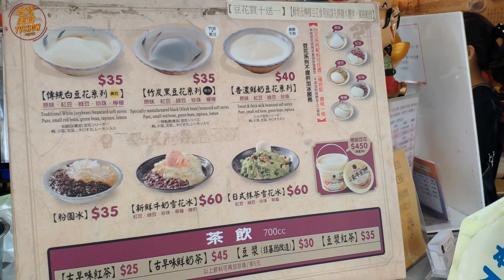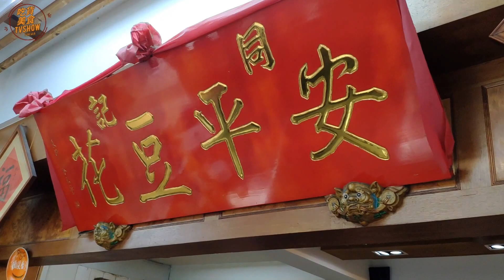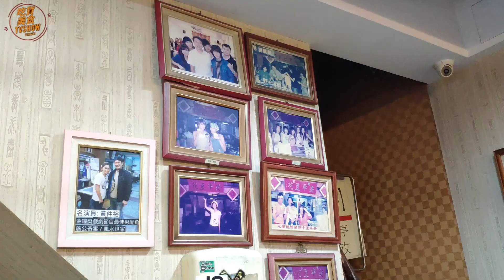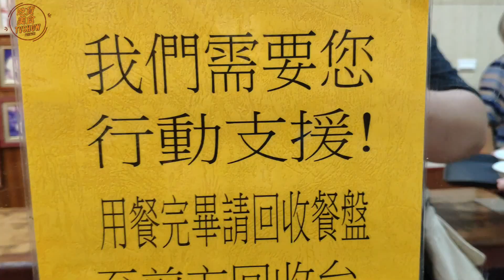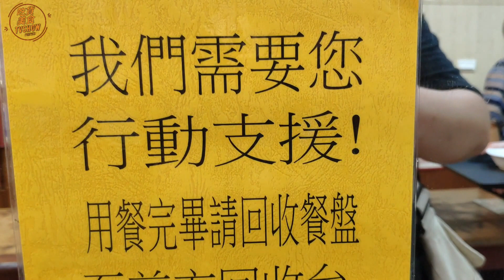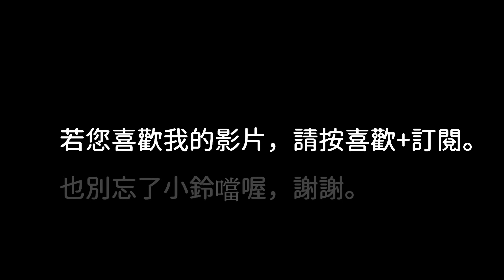【台灣街頭小吃.台南】兒時記憶的好味道 豆花綿、糖水香 紅豆鬆軟 一碗吃下全身清涼 同記豆花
兒時記憶的好味道 豆花綿、糖水香 紅豆鬆軟 一碗吃下全身清涼

豆花綿密 紅糖糖水香味十足 加上鬆軟紅豆、粉圓 讓你暑氣全消